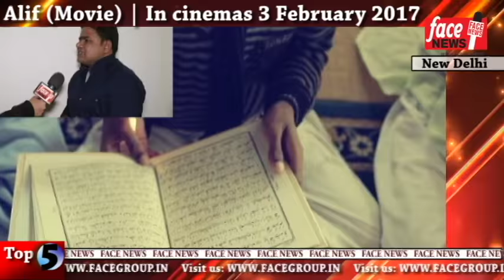Alif (Movie) | Film by Zaigham Imam | Press Conference | Face News 2017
Group: Face Group
Channel: FACE NEWS
Anchour : Ritika Bindal
Camera Team: Bilal Ansari